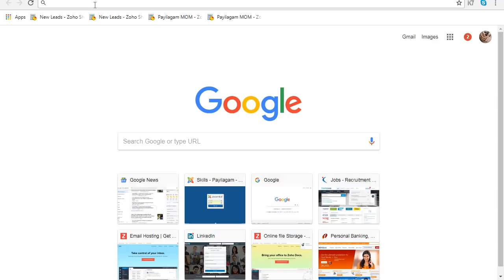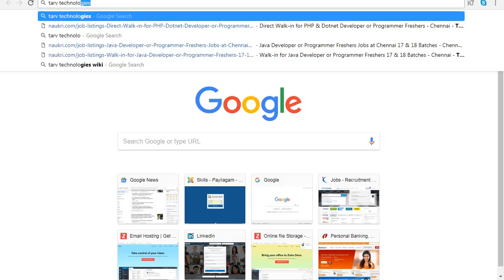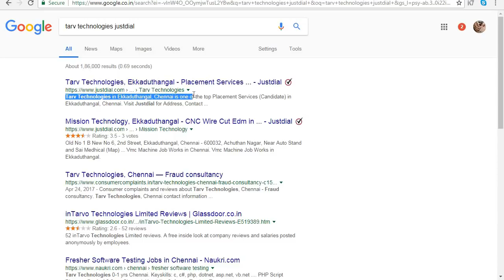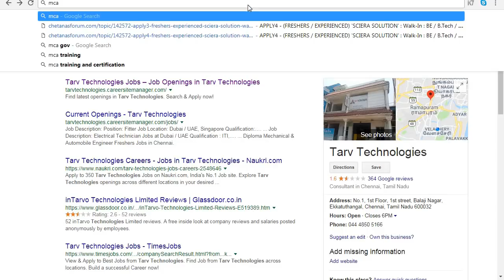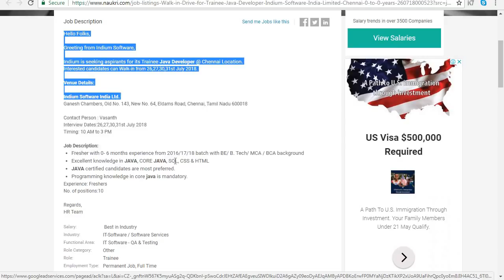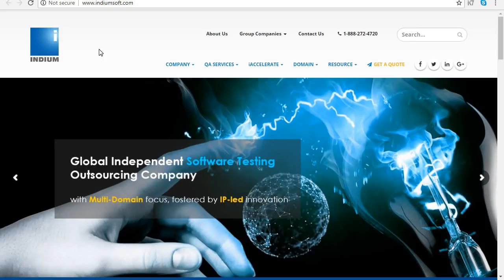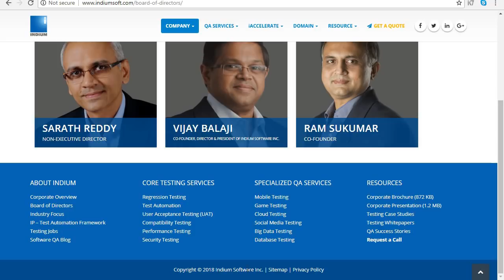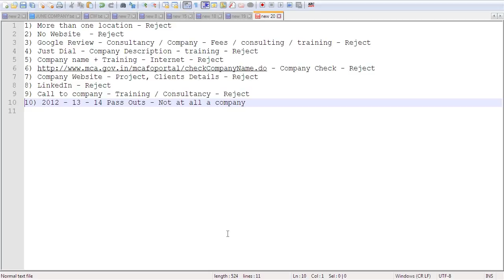How to Identify/ differentiate Company and Consultancy in Job Portals?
In Job Portals, Differentiating Companies and Consultancies is a tedious task.  How can we easily differentiate companies and consultancies in Job Portals?  Our Trainer Mr. Muthuramalingam discusses about this in Tamil here.